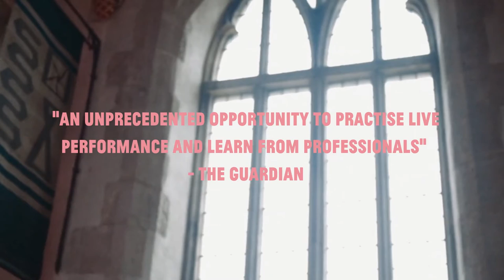Dartington's Music Summer School & Festival 2022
Join us for a life-changing summer of music at Dartington's Music Summer School & Festival, running from 23 July - 20 August 2022.

Bookings are now open for our four weeks of courses. Find out more and secure your place via our

(Music on this video: Vashti Hunter on the cello at Dartington)